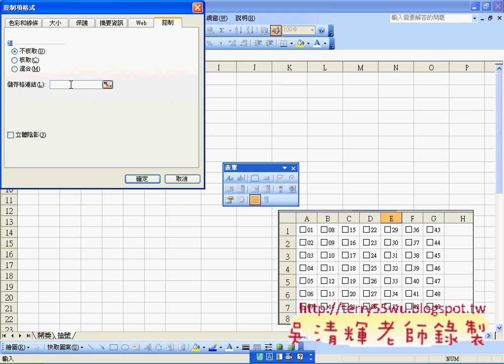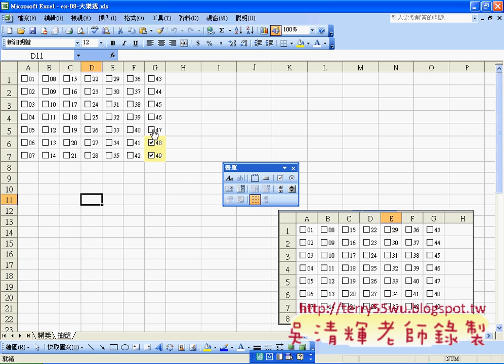04 抽獎介面的設計